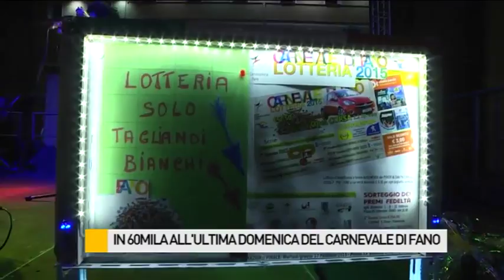In 60mila all'ultima domenica del Carnevale di Fano